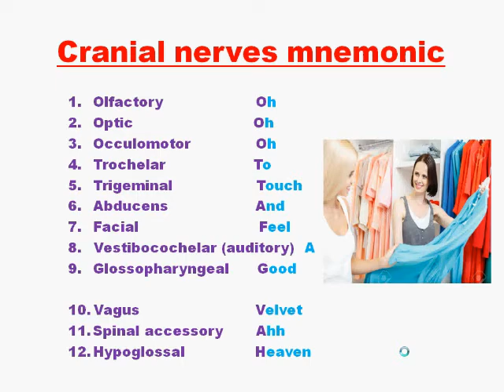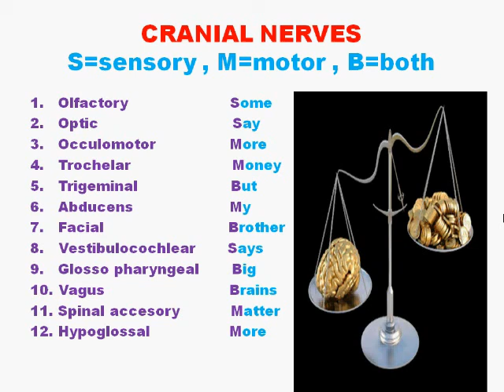Easy way to remember cranial nerves in sequence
2 slides are given
1.deals with names of cranial nerves in sequence
2.deals with whether the cranial nerve is sensory, motor or both